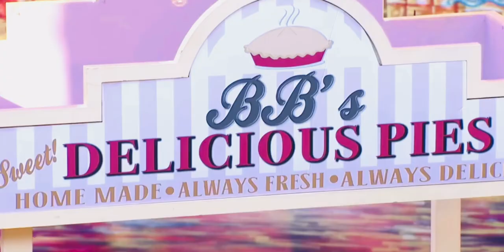County Fair is in full swing and we have one more game that could be very sweet\ Big Brother Sea.18